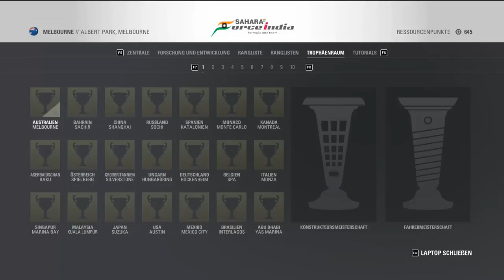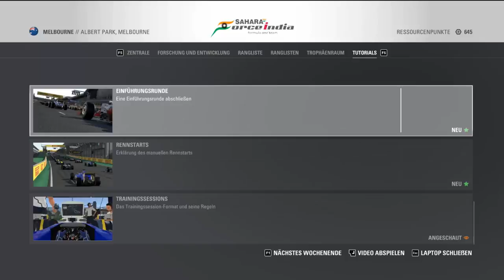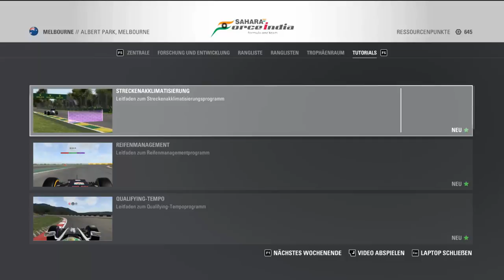GP von AUSTRALIEN - Rennen ➤ Formel 1 2016 #3 - [LetsPlay] [1080p FullHD]